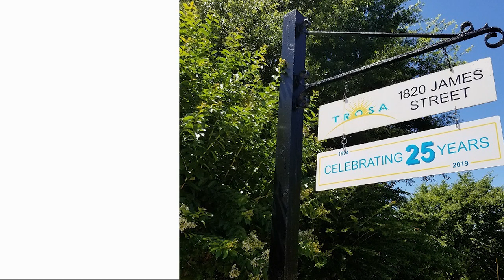TROSA Wins 2021 INDY Week Awards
TROSA won the 2021 INDY Week Readers' Choice award for Best Nonprofit in Durham County! And TROSA's social enterprises--TROSA Moving, TROSA Lawn Care, and TROSA Thrift Store--also won awards! This is our thank-you video, from TROSA President and CEO Keith Artin, and the TROSA campus.